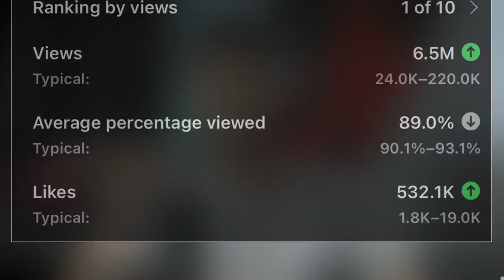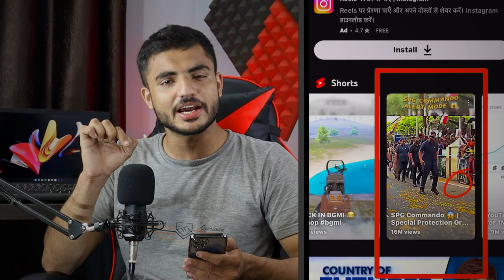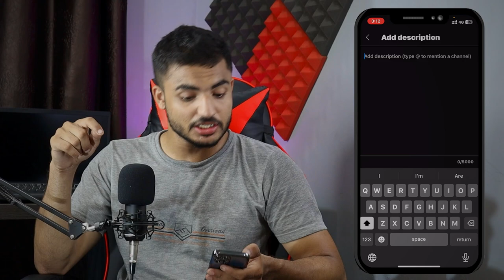Upload करने से पहले ये करो | Shorts viral kise kre | views kaise badhaye